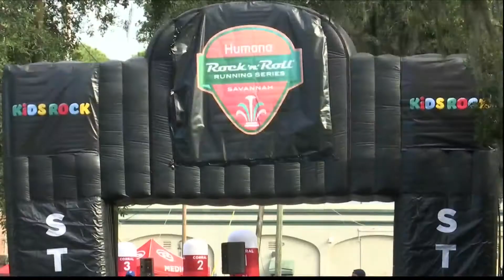RnR Marathon Day two